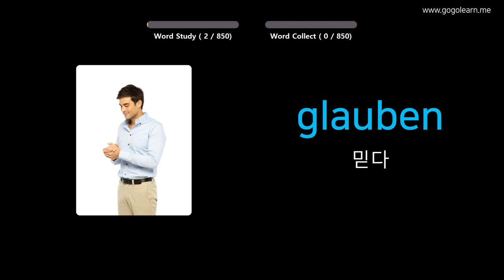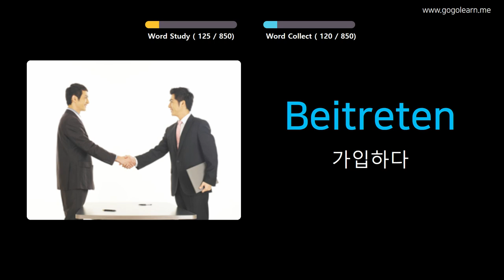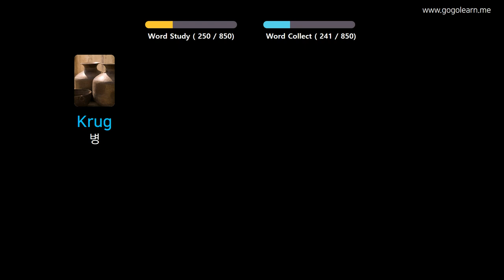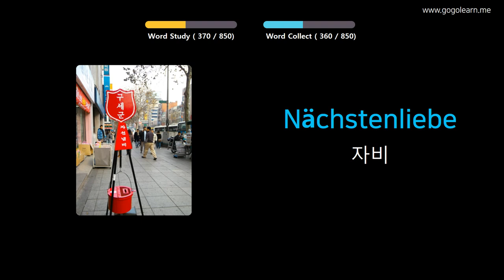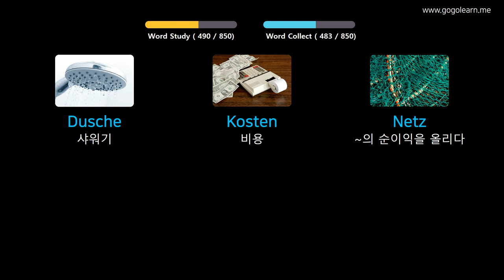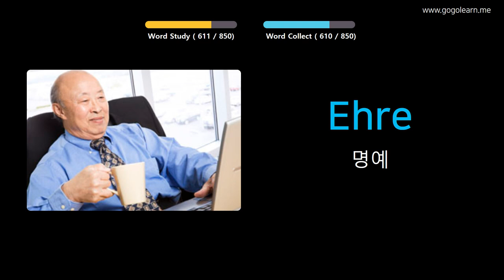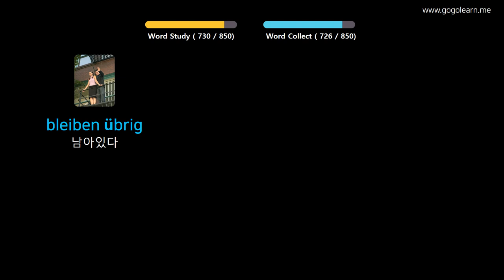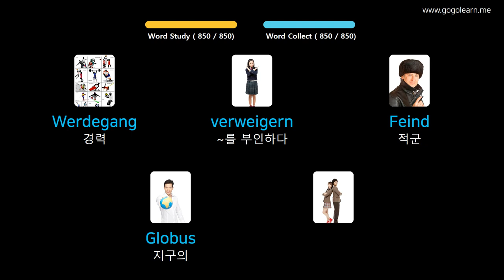사진을 통해 독일어 를 배우세요 |독일어어휘 중학교 | Golearn